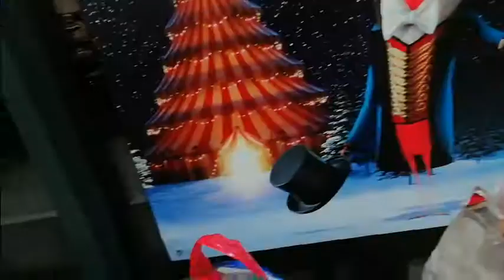In Aldi getting some shopping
A busy Saturday night in Aldi getting some stuff to eat & drink